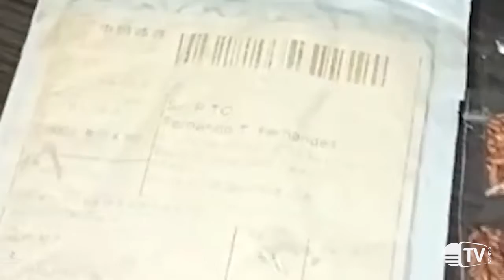Governo analisa sementes suspeitas enviadas ao Brasil